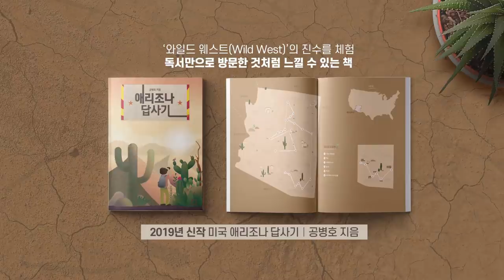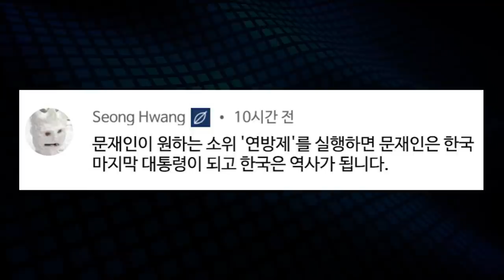문재인, 압박정치 / 결말을 전망한다 [공병호TV]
문재인, 압박정치
결말을 전망한다

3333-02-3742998 카카오은행 (예금주 : 공병호) / (텔레뱅킹 : 090 & 은행코드 : 90)